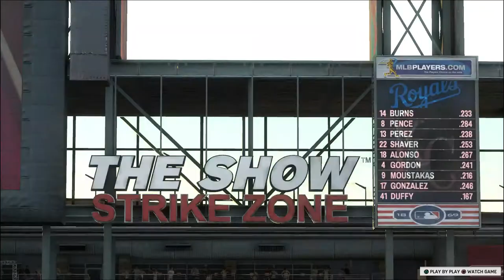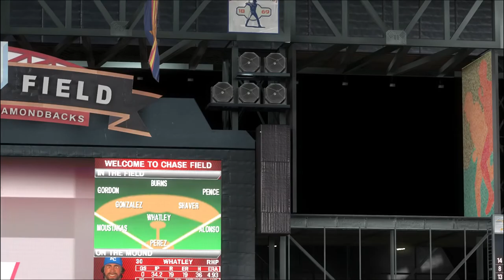Yaz RTTS / MLB the Show 17 / Ep. 189 They Tried to Take One Away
The Umps missed a call, but the video didn't lie.  Yaz had two homerun including a another walk-off.